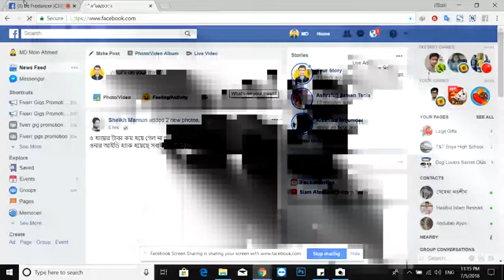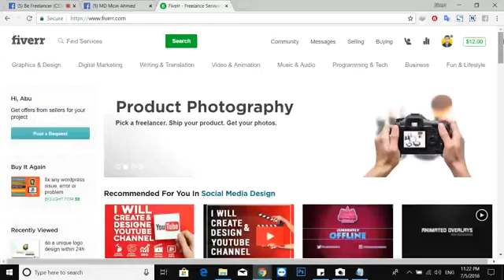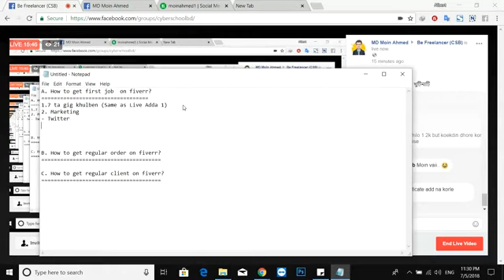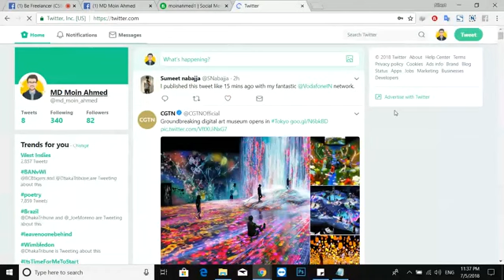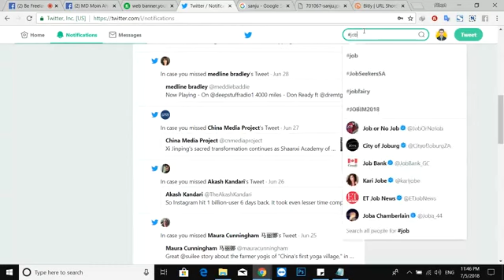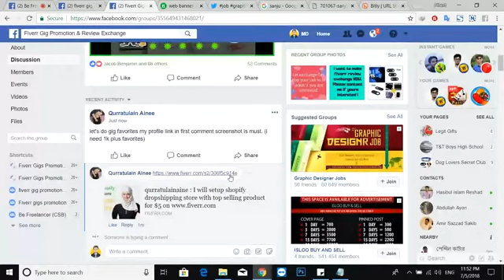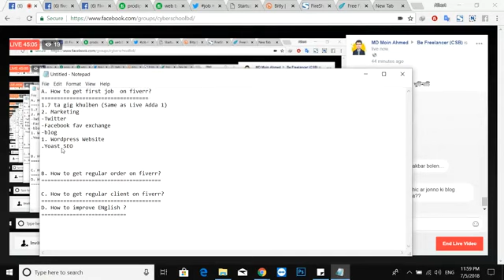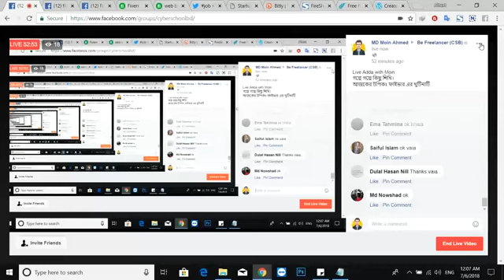Live Adda with MD Moin Ahmed | Fiverr gig tips and tricks| Gig SEO tricks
Hello there ,
I am Md Moin Ahmed.In this video I have discussed about Fiverr marketing way and important things so that you can rank your gig on first and how to create a fiverr gig thumbnails . How to create a jpeg into pdf in 1 minutes.
Its a live adda of our secret group. You are always welcome in our community.